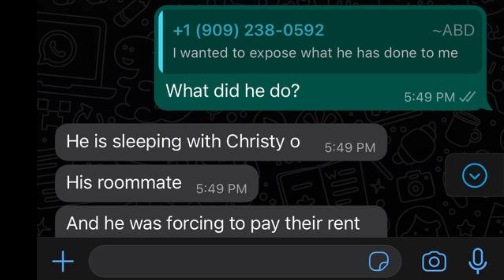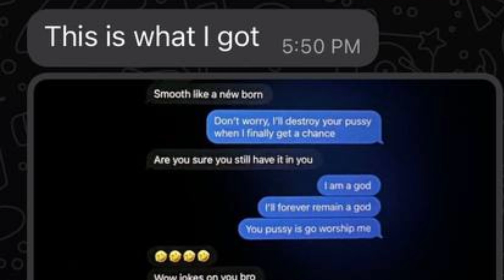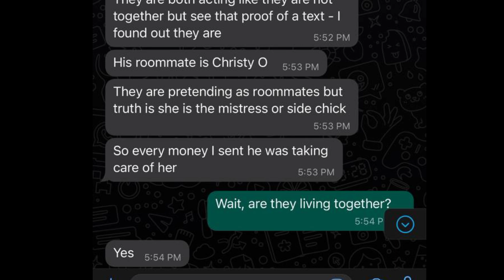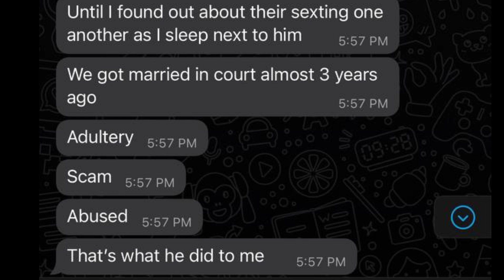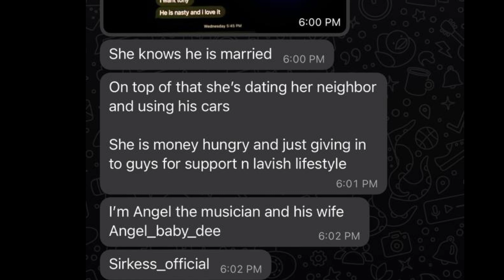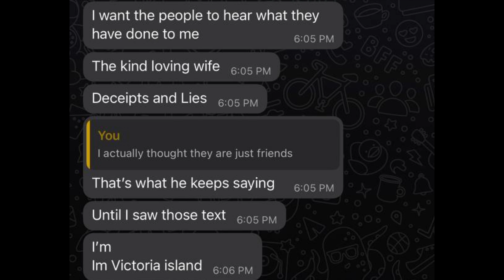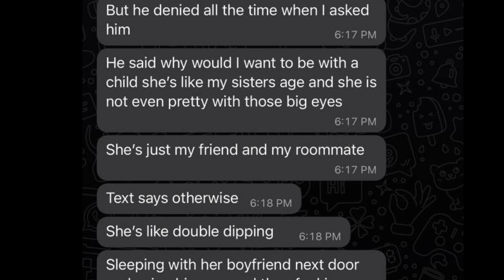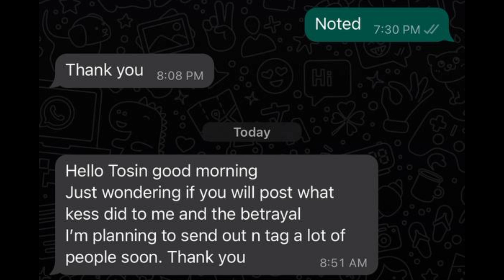Popular MARRIED SIR KESS caught CHEATING on his WIFE with BBNAIJA CHRISTY O kess bbn wife